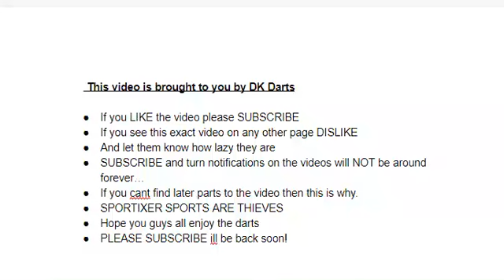Nathan Aspinall vs Ross Smith UK Open Quarter Final Part 1